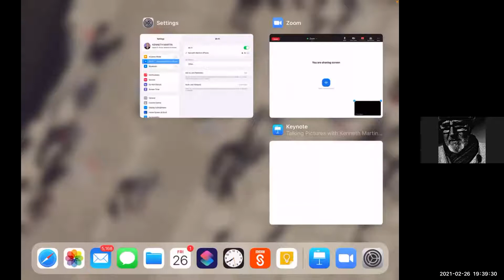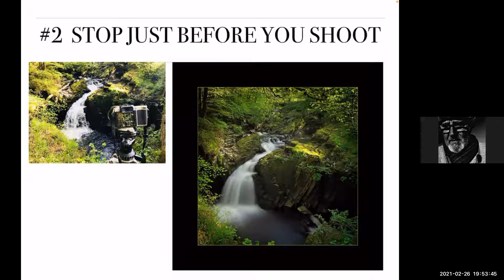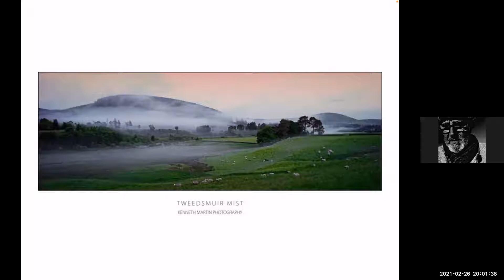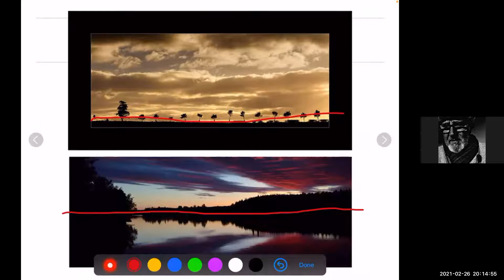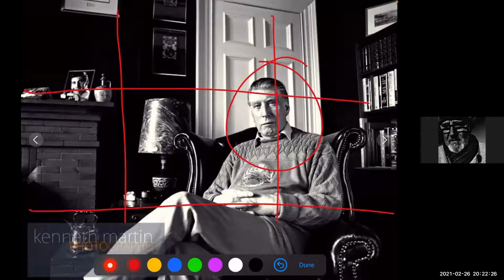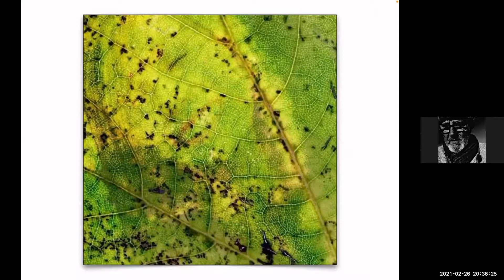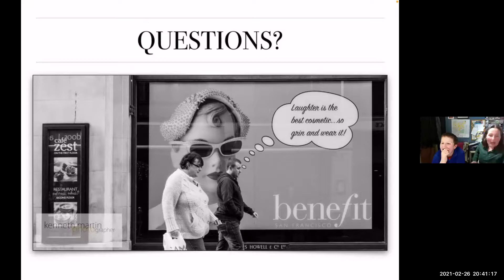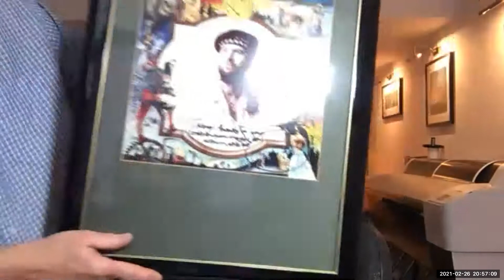Kenny Martin Tweedsmuir Talk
Kenny Martin leads us through 10 top tips to improve your photography